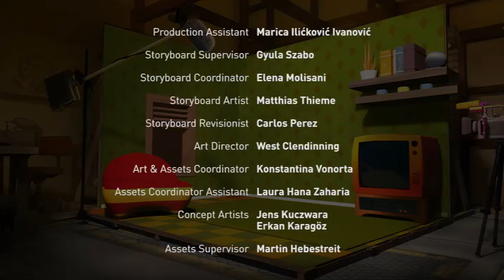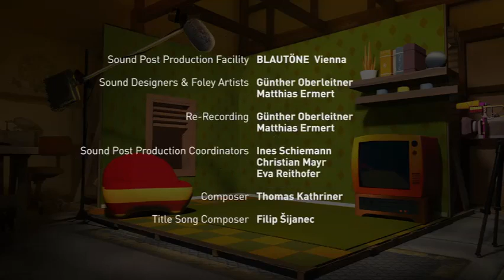Konuşan Kedi Tom ve Arkadaşları 1 Sezon 27 bolüm